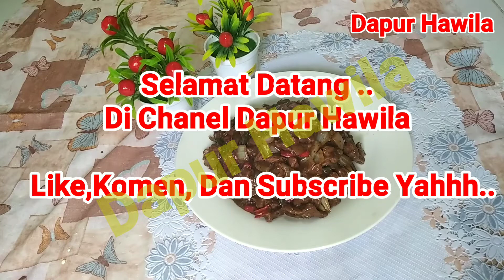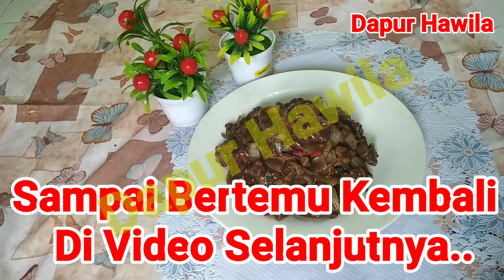RESEP SAPI LADA HITAM YANG ENAK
bahan:
500gr daging sapi
Bahan Marinasi:
1sdm merica/lada hitam (aku pakai yg butiran kemudian aku haluskan)
1/2sdm garam
1/2sdm minyak wijen
1sdm saus tiram
Bahan lainnya:
3siung bawang putih cincang halus
1siung bawang bombay potong dadu
4 buah cabe merah besar
4buah cabe hijau besar
5sdm minya makan untuk menumis
200ml air
1sdm lafa hitam
3-4sdm kecap manis
1sdm saus tiram
1sdm kaldu bubuk rasa sapi
1/2sdm garam
1sdm gula
1sdm tepung maizena larurkan dengan air